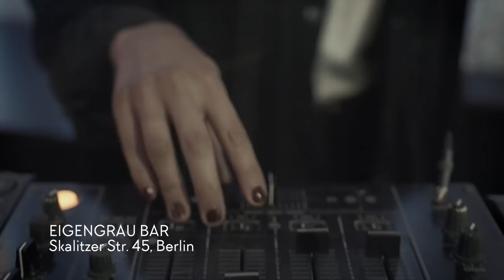Vespa - The Sound of Europe Tour - Berlin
With Vespa Elettrica, a journey to the most beautiful cities in Europe.